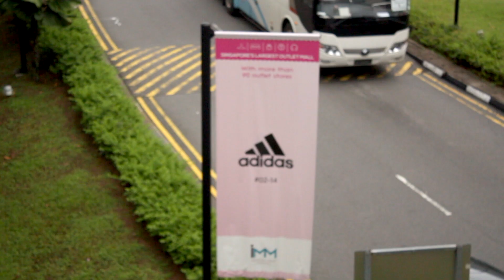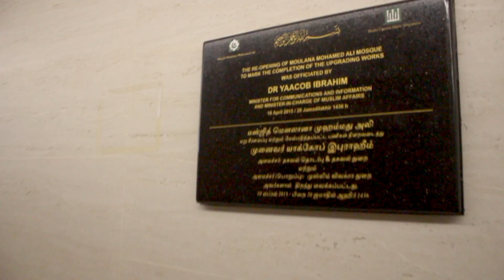[Mencoba Terkenal] visit the biggest outlet mall in singapore and find masjid in raffles place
hi, it's maya behind the lens! in this footage, i show you a little bit of IMM (International Merchandising Mart Mall), the biggest outlet mall in singapore, located in jurong. after that, we found a masjid/prayer place Moulana Mohammed Ali Mosque in 80 Raffles Place (UOB Plaza). you can pray peacefully there and no need to bring praying kit because they already provide it. also, you can refill you water bottle there :D
last, we went to orchard road just to feel the vibe.

halo semua!
di video (goyang) kali ini, kami pergi ke IMM (factory outlet brand2 terkenal tapi bentuknya mall). kalau yang suka belanja, wajib dikunjungin karena tas kayak tumi atau samsonite diskonnya lumayan besar.
karena eijke ga suka belanja, jadi kita semua ke kota lagi untuk cari mesjid dan nemu di Raffles. Ini alamat lengkapnya:

Moulana Mohammed Ali Mosque in 80 Raffles Place (B1-01, UOB Plaza 1)

terima kasih!